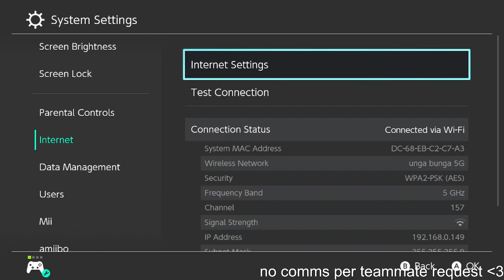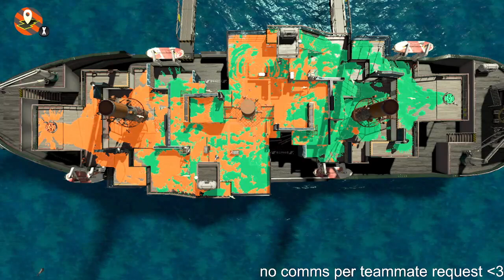warm up scrim, then idtga with giant grasshoppers